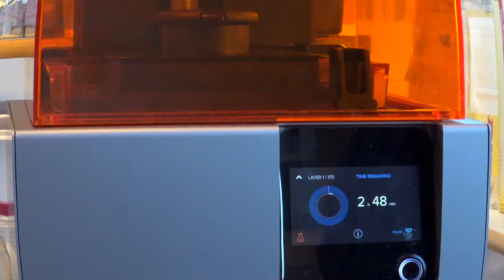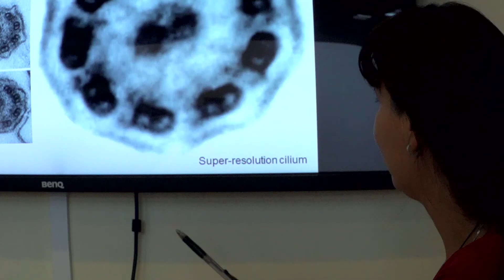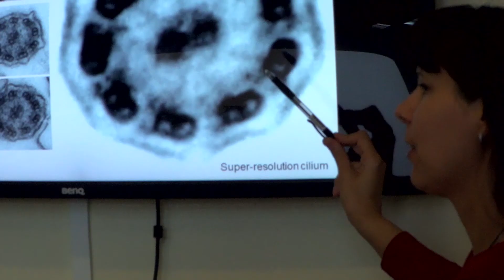Grand challenges need grand solutions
Teknisk forskning är viktig för att lösa framtidens stora samhällsutmaningar. Läs mer om Uppsala universitets tekniska forskning och hur den samverkar